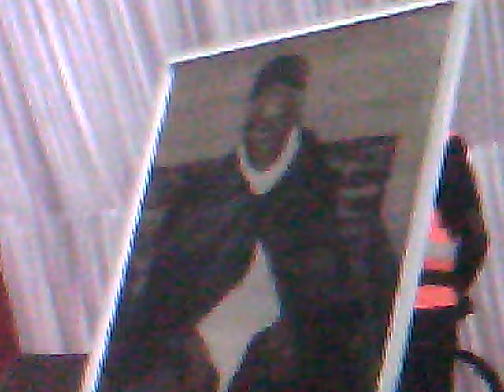Cheikh tidiane mbaye animation dahira sope Serigne Babacar sy 2015 au cices